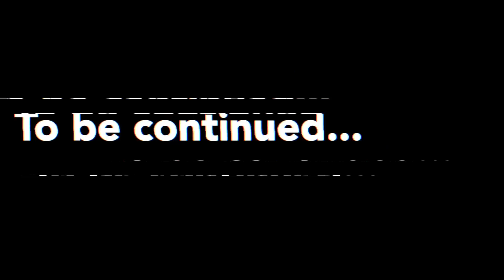【実は...】長距離選手しか知らない裏バイトが存在するらしい...。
レイリーチャンネルが主催する陸上競技大会『TRIGGER』

本大会におけるお問合せ、またはお仕事依頼やご質問等ございましたらこちらのアドレスまで宜しくお願い致します。

2021年2月よりYouTuberとしても活動を開始。
現役ランナーとして活動しながら、自身の動画編集や陸上競技イベントの主催まで行う。

中島怜利/REYLee SNSアカウント